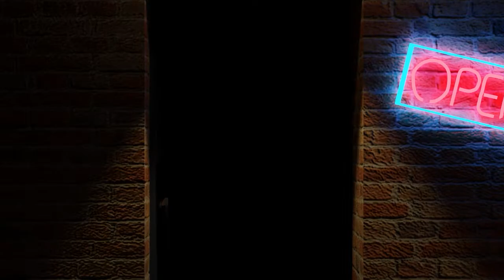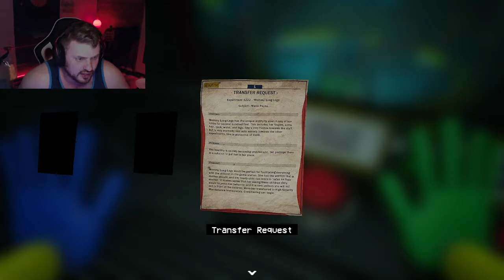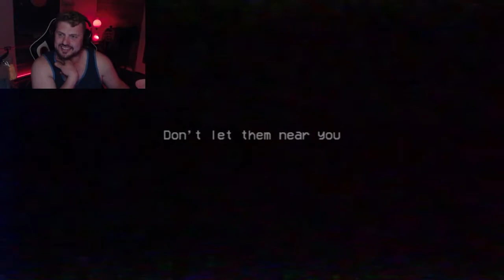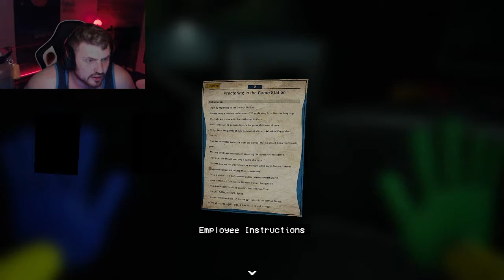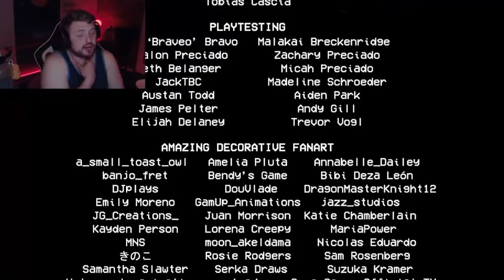Spaghettification- Poppy Playtime Ch 2 Part 2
Mason grows weary of this damn factory and these damn toys. theres also a fun tirade at the end about his concerns with marketing things to children solely for profit. so thats fun.